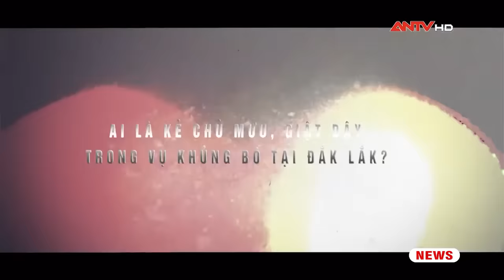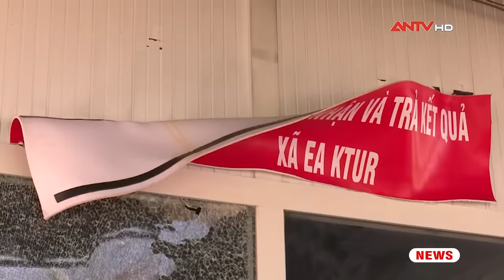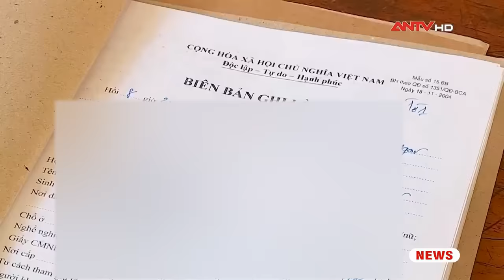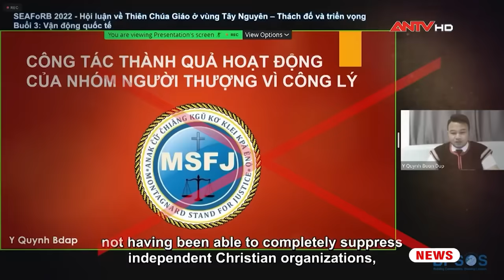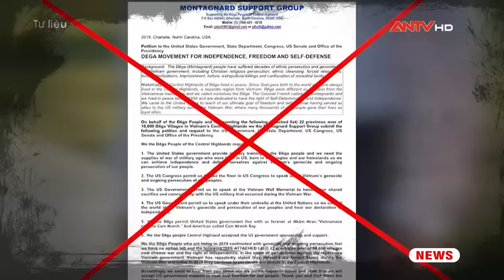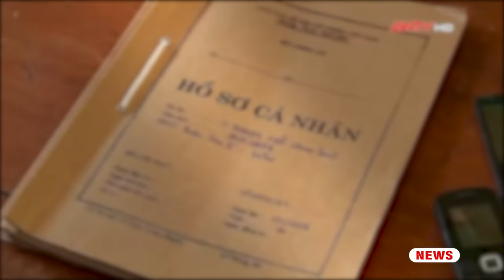Vạch trần thân phận kẻ chủ mưu giật dây trong vụ khủng bố tại Đắk Lắk | GNST | ANTV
ANTV | Góc nhìn sự thật | Cuộc tấn công vào hai trụ sở UBND xã ở Đắk Lắk gây ra thiệt hại nghiệm trọng về cả người và tài sản thời gian qua đã khiến cho dư luận cả trong và ngoài nước vô cùng căm phẫn bởi sự liều lĩnh và hành động tàn ác, mất nhân tính của nhóm đối tượng. Tuy nhiên, một điều khiến người ta không khỏi ngạc nhiên chính là người có vai trò cốt cán cầm đầu, chi phối, chỉ đạo toàn bộ hoạt động của nhóm đối tượng này lại là một phụ nữ người đồng bào Êđê.

Mời quý vị và các bạn xem thêm: Phản bác thông tin sai trái xuyên tạc về kỳ họp Quốc hội khóa XV